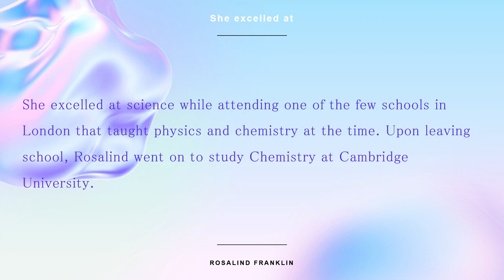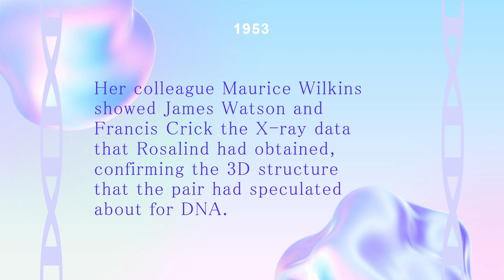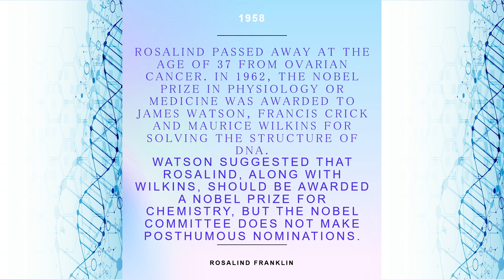Rosalind Franklin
This is about someone who hasnt gotten the credit she deserves